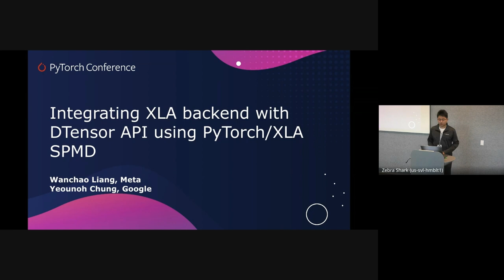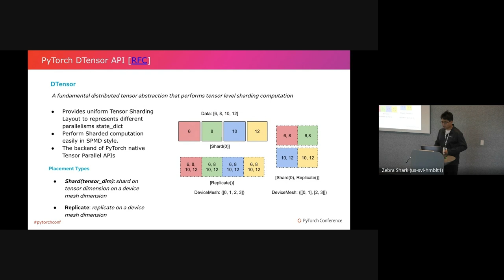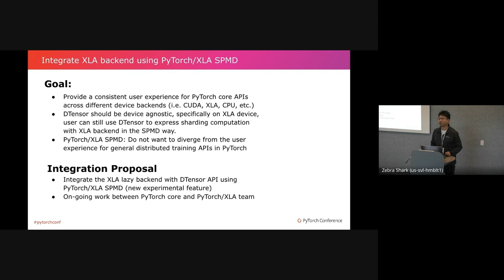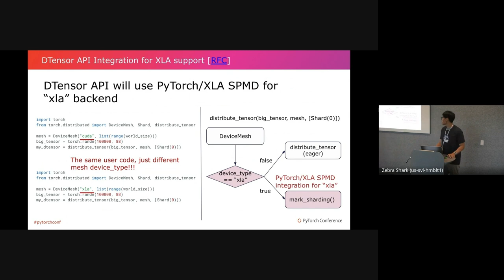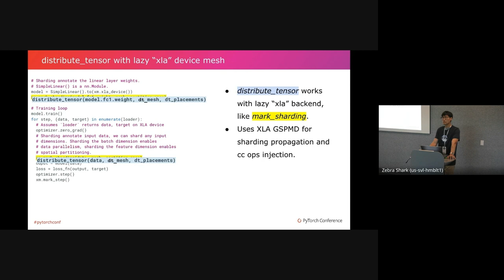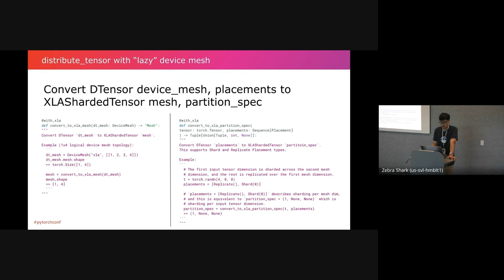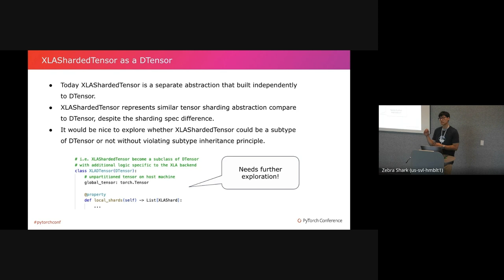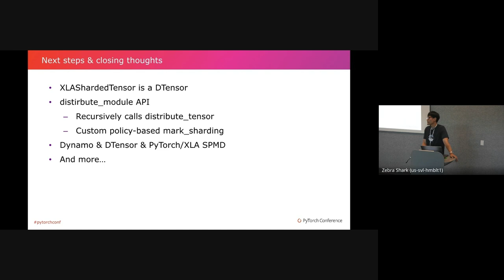(Meta) Integrating XLA backend with DTensor API using PyTorch XLA SPMD